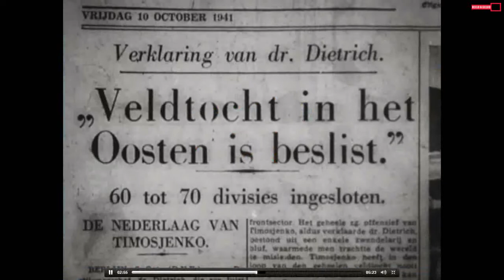video mussert schenkt de klok van Rotterdam aan Duitsland